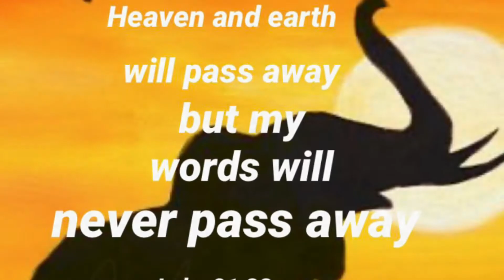Vlog17th @The Great Pyramid, Egypt 28 Nov’19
The Pyramid of Cheops or The Great Pyramid is the most significant of The Seven Wonders of the world. It is the oldest among the wonders standing tall for over 4500 years. Egyptologist believed the pyramid was built as a tomb for King Khufu, 4th Dynasty Egyptian pharaoh.